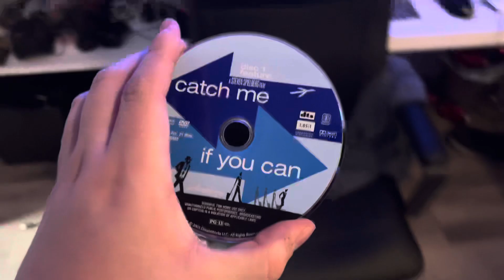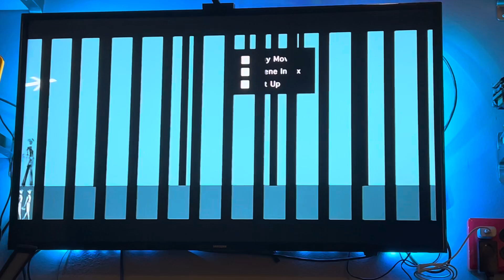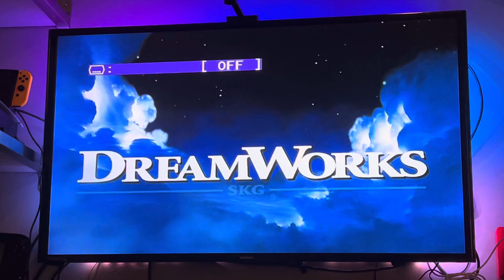Opening to Catch Me If You Can 2003 DVD (Pilot Menu Option)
List of content:
1. Dreamworks Home Entertainment Logo
2. DVD Menu
3. Warning Screen
4. MPAA Rating Screen
5. Dreamworks Pictures Logo
That's it!!!